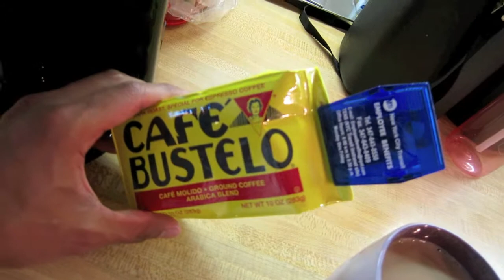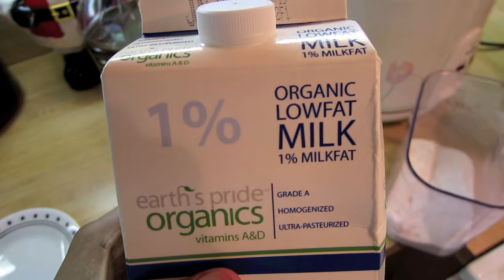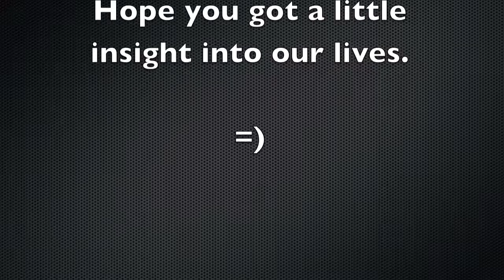2011-06-16 Sunny Saturday Vlog